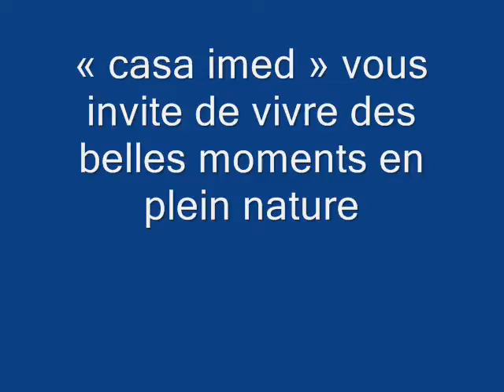terrain au sein de la vierge nature à el haouaria